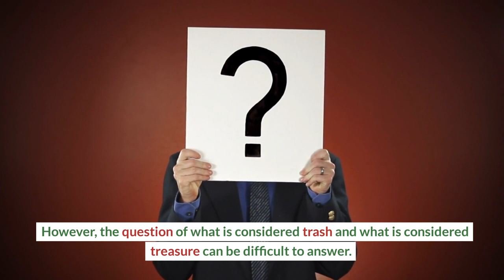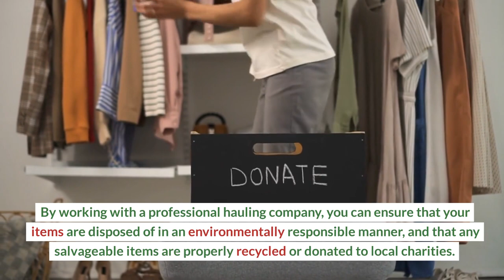Trash Or Treasure? Unlock The Hidden Value Of Your Spring Cleanout With Dumpster Rental Services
The power of a proper spring cleanout cannot be underestimated. It can lead to a more productive and efficient space, improved mental clarity, and a sense of accomplishment. However, it is important to identify what items are truly valuable and worth keeping, and what items are simply taking up space. Dumpster rental services can provide a practical solution for disposing of unwanted items, making the process of spring cleaning more manageable and less overwhelming. By working with a professional hauling company, you can ensure that your items are disposed of in an environmentally responsible manner, and that any salvageable items are properly recycled or donated to local charities.

Competitive Hauling Inc.
1362 W Bancroft St, Toledo, OH 43606, United States